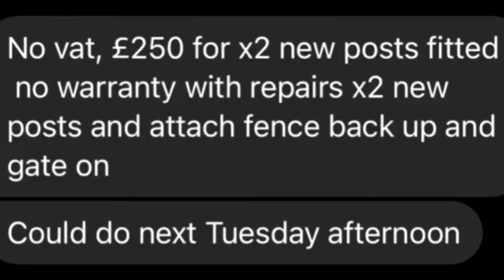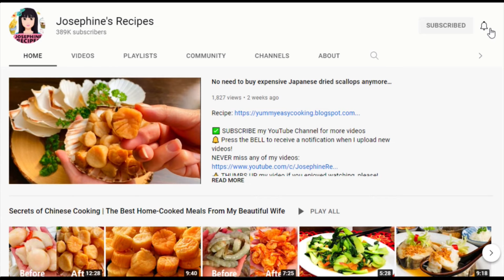😔 My Garden Fence Blew Down by Wind 💨 Yummy Homemade Fried Chicken 😋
Chinese restaurant dishes you can make at home ❤️

Thank you all my lovelies for all the love and well wishes. Sending you all lots of love and positive energy,  stay safe and healthy🙏 Always choose kindness! ❤️️❤️️❤️️